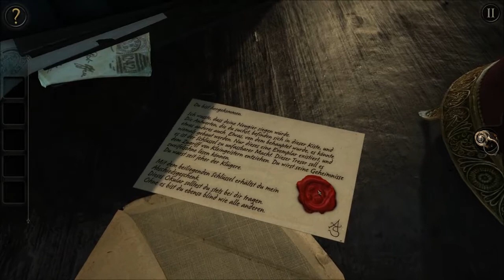Aller Anfang ist schwer - 🔒 The Room 🗝️ Let’s Play Together #01 (P+H)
DerHisho und Pseudonyma rätseln gemeinsam!

The Room:
Es ist ein Mysterium! Hier ist ein großer Schrank und wir sollen ihn irgendwie öffnen. Dafür finden wir Unmengen an Hinweisen, wenn wir nur gut genug danach suchen. Wir werden das Rätsel lösen!